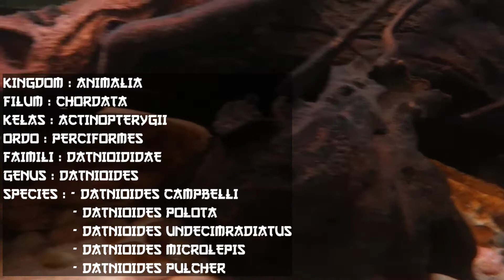5 Jenis Datnioides dan Kelainan Genetik yang sudah ditemukan di Dunia beserta pembahasan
5 Jenis Datnioides dan Kelainan Genetik yang sudah ditemukan di Dunia. Datz Tigerfish

Ikan ringau dia alam liar biasanya hidup di aliaran sungai, Terutama sungai yang didalamnya ada banyak sisa pohon mati (hutan rawang) atau batang pohon ranting yang tenggelam di aliran sungai.

Datnioides is a genus of fish known commonly as tigerfish, tiger perch or freshwater tripletails. Ini adalah satu-satunya genus dalam keluarga Datnioididae. Ikan ini ditemukan di perairan tawar dan payau dari sungai, muara dan pesisir di Asia Selatan dan Tenggara, dan New Guinea.

1. Datnioides microlepis, juga dikenal sebagai datnoid harimau Indonesia, Indo datmoid, tigerfish Indonesia, atau finescale tigerfish, adalah spesies ikan air tawar endemik di Semenanjung Melayu dan Indonesia.

2. Datnioides pulcher / Ikan harimau siam, juga dikenal sebagai harimau siam, adalah ikan Asia yang sangat terancam punah asli ke cekungan Chao Phraya, Mae Klong dan Mekong. Ia memiliki garis-garis kuning dan hitam vertikal yang membentang di sepanjang tubuhnya. Sirip punggung memiliki penampilan yang berduri.

3. Datnioides polota, umumnya dikenal sebagai macan perak atau bertengger harimau, adalah spesies ikan datnioidid yang berasal dari air payau dan segar di dekat pantai seperti bakau, laguna, muara dan bagian-bagian sungai yang lebih rendah dari timur laut India, melalui Bangladesh dan daratan.

4. Datnioides undecimradiatus, umumnya dikenal sebagai macan Mekong adalah ikan air tawar yang berasal dari cekungan Mekong di Indocina. Itu dianggap sebagai Datnioides terkecil. Spesies ini terlihat mirip dengan D. pulcher tetapi memiliki tubuh yang lebih kecil.

5. Datnioides campbelli, the New Guinea tiger bertengger, New Guinea Tigerfish atau Campbellfish Tiger, adalah spesies ikan datnioidid yang berasal dari perairan segar dan payau di sungai, rawa dan anak sungai pasang surut di selatan New Guinea, mulai dari Sungai Lorentz di Indonesia hingga Sungai Kikori di Papua Nugini.

HABITAT :

Pada dasarnya habitat ikan Datz adalah sepanjang sungai dari hulu ke hilir, menurut penghobi untuk pH air seperti habitatnya yaitu sangat wide. pH 7.4 ikan ini bisa lahap untuk nafsu makannya dan warna juga akan lebih stabil dan warna lebih keluar pastinya. Tapi secara umum ikan Datz lebih menyukai pH 7 keatas karena di alam liar ikan ini sesekali suka ke muara sungai juga, tetapi itu bukan habitatnya,  jenis seperti ini biasanya di temukan pada Silver Datz yang memang nyaman dengan kondisi air payau atau Fresh water. sedangkan jenis Datz lain tidak nyaman dengan kondisi air yang payau dan lebih memilih fresh water. Ikan Datz juga merupakan ikan yang cukup bandel juga dengan kualitas air, dalam artian ikan ini bisa bertahan walaupun kondisi air jelek, akan tetapi rentan Cloudy eyes.

MAKANAN :

Ikan Datz termasuk ikan karnivora maka dari itu ikan ini bisa diberikan pakan alami seperti ikan-ikan hidup, bisa dari jenis Molly atau burayak yang lebih kecil tergantung ukuran ikannya. Dan alternatif lain bisa juga digunakan udang beku atau dengan jenis udang-udangan lainnya.

SETUP AQUARIUM :

Untuk setup aquarium sama seperti aquarium ikan predator lainnya, tetapi dapat ditambahkan kayu bakau berfungsi untuk tempat Shading dari ikan ini dan juga karena cara ikan Datz berburu dalah dengan sistem ambush (menyergap), sehingga membuat ikan nyaman dengan ditambahkannya kayu bakau, jenis yang bisa digunakan adalah Vallesneria. Dan yang terpenting harus meyiapkan sumber kandungan oksigen yang tinggi, karena ikan Datz cukup banyak mengkonsumsi oksigen. Salah satu trik untuk membuat warna ikan Dutz keluar adalah dengan membuat penerangan yang tidak terlalu terang dan isi dengan Tankmate seperti Pari air tawar yang bisa membuat mereka waspada.

pH: 7.5 – 9.0

Hardness: 268 – 536 ppm

Dalam literatur akuarium, spesies ini juga dikenal sebagai 'ikan harimau perak', 'ikan harimau Amerika (atau 'AT')', 'datnoid perak', dan 'dat perak'. Nama umum 'ikan harimau' juga digunakan untuk merujuk pada genus alesid Afrika Hydrocynus, oleh karena itu 'tiger hinggap' yang lebih tepat disarankan oleh Roberts dan Kottelat (1994).

D. polota kadang-kadang disebut sebagai D. quadrifasciatus (Sevastinov, 1809) tetapi nama asli yang terakhir, Chaetodon quadrifasciatus Sevastianov, 1809, adalah homonim primer junior dari Chaetodon quadrifasciatus Bloch & Schneider 1801 yang lebih tua, dengan demikian Coius polota Hamilton, 1822 diutamakan.